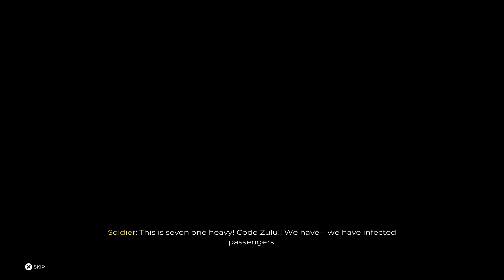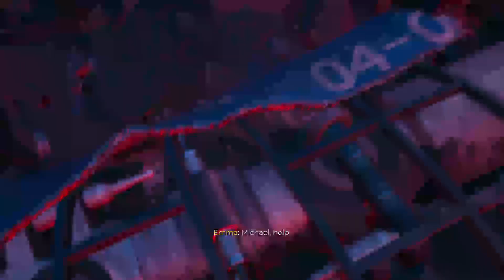DEAD ISLAND 2 - A NEW ZOMBIE APOCALYPSE BEGINS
Dead Island 2 is a 2023 action role-playing game developed by Dambuster Studios and published by Deep Silver. It is a sequel to the 2011 video game Dead Island and the third major installment in the Dead Island series. Set about 17 years after the events of Dead Island and Dead Island: Riptide, Dead Island 2 differentiates itself from its predecessors by taking place in the cities of Los Angeles and San Francisco, which have been quarantined due to the zombie outbreak. The game was released on April 21, 2023, for PlayStation 4, PlayStation 5, Windows, Xbox One, and Xbox Series X/S.

Announced in 2014, the game has undergone a difficult development period due to multiple changes with the studios working on it. Yager Development was originally hired to develop Dead Island 2 in 2012, but was removed from the project in 2015 and replaced by Sumo Digital the following year. Sumo Digital was also removed, with Dambuster, an internal studio of Deep Silver, becoming the developers in 2019.[2]
Gameplay

Dead Island 2 takes place in Los Angeles and San Francisco. The game's combat has different mechanics than its predecessors. Dead Island 2 also includes several features from its predecessors, such as the "rage" and crafting systems.
Plot

About 10 years after the events of Dead Island,[3] the United States government and US military are forced to put California under a full quarantine restricted zone due to a new and stronger zombie outbreak.

As Los Angeles is being quarantined, six individuals (dubbed "Slayers") attempt to board one of the last evacuation flights out of the city: hustler Bruno, mechanic Carla, retail worker Dani, exotic dancer Ryan, athlete Amy, and stuntman Jacob.

However, in the confusion, the evacuation flight ends up having an infected on board, causing the army to shoot it down. The Slayers narrowly survive the crash but end up getting bitten and infected trying to help some other survivors. The Slayers manage to make their way to the home of one of the crash survivors, actress Emma Jaunt, who reluctantly shelters them despite their infection. Sam B, Emma's ex-boyfriend, then arrives at the mansion, intending to get Emma out of the city and revealing he is immune to the infection, and the Slayers come to realize that they are immune as well. With the Slayers still intent to get out of the city, they head to the nearest evacuation center at the Halperin Hotel. Unfortunately, the Slayers find the hotel already overrun, but recover a radio and make contact with Dr. Reuben Reed, a CDC doctor who asks them to come to his safe haven in Santa Monica where they can use the Slayers' immunity to synthesize a cure. However, Sam warns the Slayers not to trust Reed.

The Slayers head through the sewers to get to Santa Monica, finding out to their horror that the zombie corpses the military had been dumping into the sewers have begun to meld together into a massive, tumor like growth spreading underneath the city. They are then stopped by another group of survivors led by a woman named Lola Konradt, who drops the Slayers into a pit full of zombies which temporarily triggers a bestial rage in them which they use to kill all the zombies. Eventually, the Slayers manage to reach Reed's haven at the Serling Hotel. However, Reed informs them that the military will not extract them from LA unless they provide proof of immunity, which means using Reed's testing equipment at the overrun CDC HQ. The Slayers recover the equipment, and return to find out that Reed and Konradt are acquaintances. The Slayers are then sent to find Reed's missing daughter Tisha, who is actually working with a team of hackers investigating mysterious encrypted data being exchanged by the CDC. Tisha tells the Slayers a way to contact Konradt directly in return for them to give her more time to investigate the CDC.